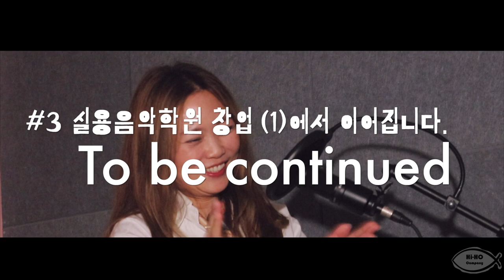#2 대한민국 30대 여자 [Integrated]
본 팟캐스트는 게스트 본인의 생각을

자유롭게 이야기하여 여러 사람들에게

인사이트를 주기 위해

편집없이 제작되었습니다.

출연자들에 관한 비판 및 비난은

삼가하여 주시고

가벼운 마음으로 들어주시길 바랍니다.

This podcast is created to

 allow the guest to freely express

their thoughts and provide insights

Please refrain from criticizing
or blaming the participants,
and listen with an open heart.

Matt An's podcast